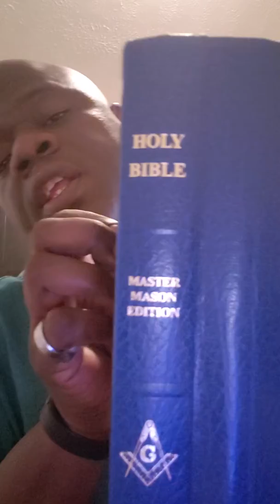Big Unk- God is the Creator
God created all things